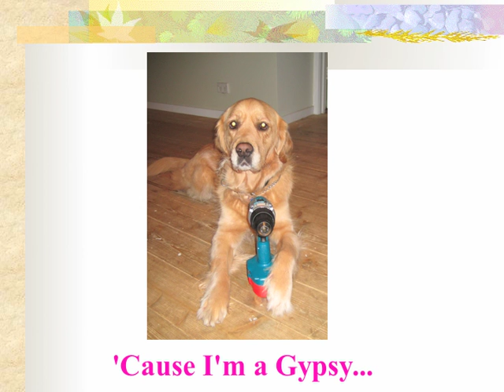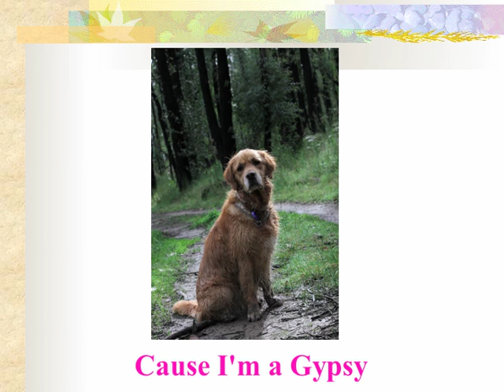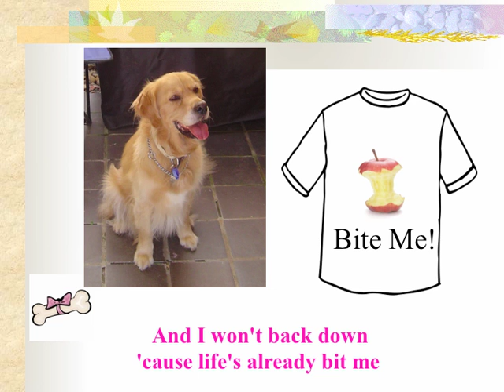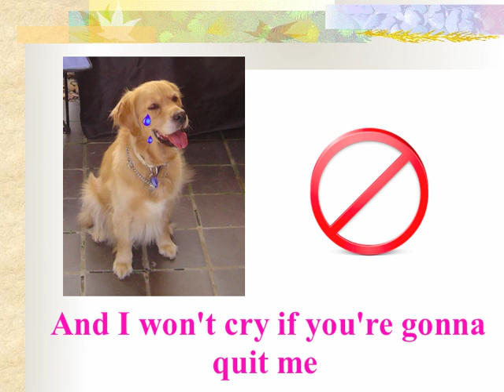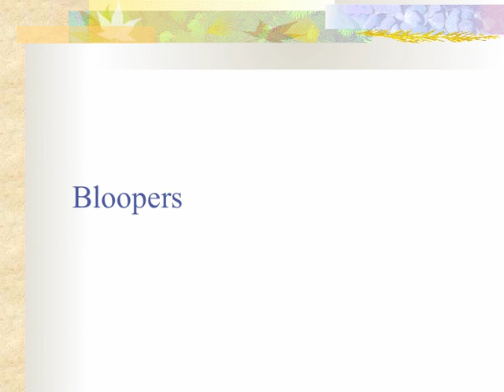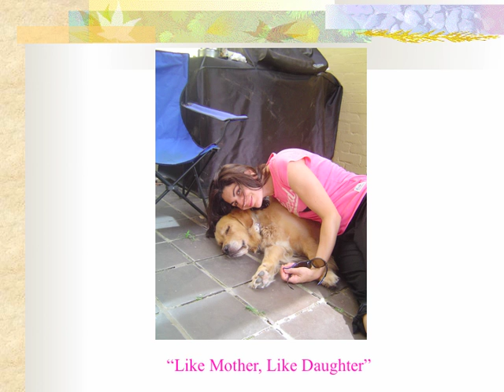Gypsy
Thanks to my wonderful and creative neighbours - Kristen and Sam for this brilliant Birthday present!